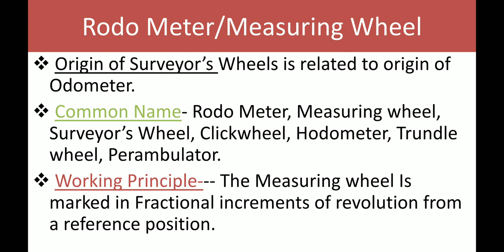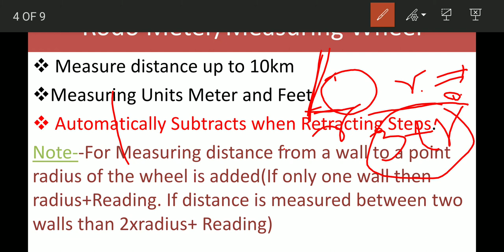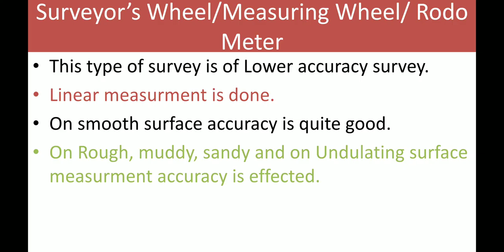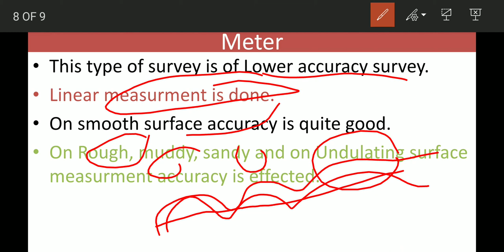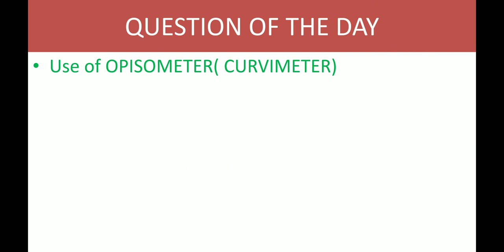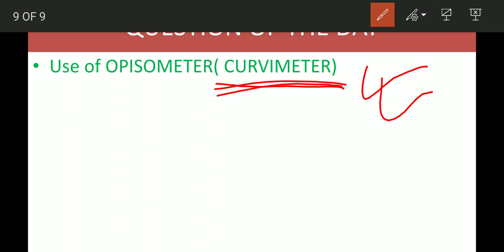Rodo meter/ Measuring wheel/ Surveyor's Wheel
Surveyor's wheel/Rodo meter/ Measuring wheel is used in linear measurement. Generally it is used in road and pipe line length measurements.

your Querrey
how to measure pipe line length
measuring pipe line length
linear measurement by rodo meter
rodo meter

SBI CREDIT CARD APPLICATION LINK
Hi, I'm inviting you to explore the benefits of SBI Credit Card. Apply now